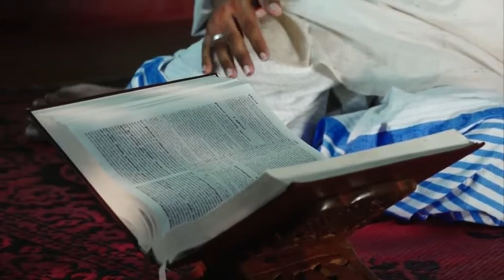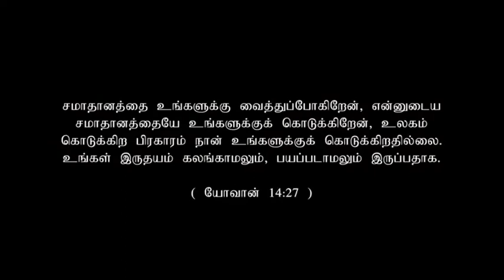Finding Peace - Tamil Language Film - HD Full Movie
A film for the Ceylon Moors of Sri Lanka.
Two MBA graduates inherit 2 family business empires. Insaaf & Asad mock and have no time for religious losers.
How shocked Insaaf was, then, to discover his son likes the new Masihi Madrassa. Enraged, he sets out to eliminate anyone who stands in the way of his honour and family success, until he encounters a Light which blinds him.
Healing and a new direction in life then comes through Imam Mohideen in the very Masihi Madrassa he wanted to destroy. Knowing now why his son liked this school, he devotes himself to share the Truth which this Masihi Madrassa teaches.
Asad listens, but is busy. On their way off, they meet their fate together. Success in life, both discover, cannot guarantee Peace. Only one finds Ultimate Peace.